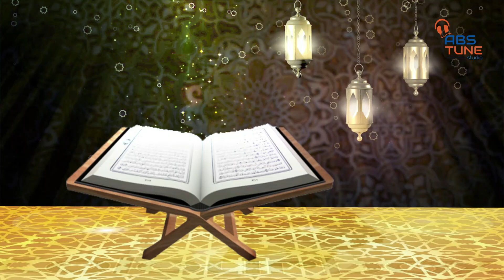নতুন ইসলামিক গজল ২০২০। প্রিয় রমাদান। Prio Romadan । আবু বকর। রুপালী এক চাদের আলো ? ইসলামিক গজল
আশা করছি লাইক, কমেন্ট, শেয়ার করে আমাদের সাথেই থাকবেন...